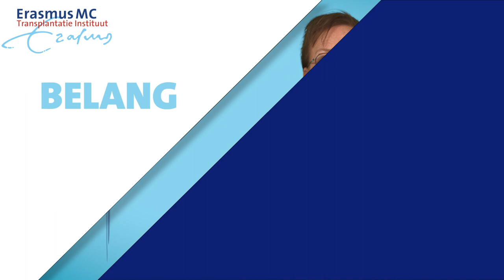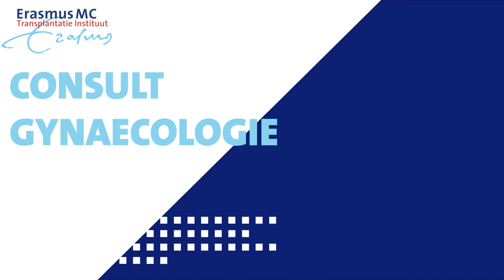1. Kinderwens na transplantatie bij de vrouw